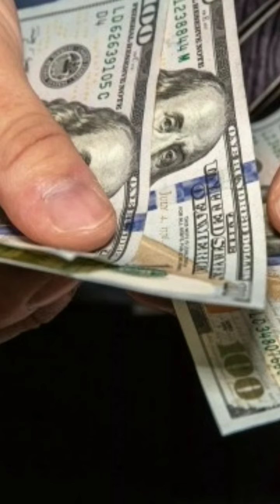Доллар курси ҳафта давомидаги пасайишдан сўнг кўтарилди